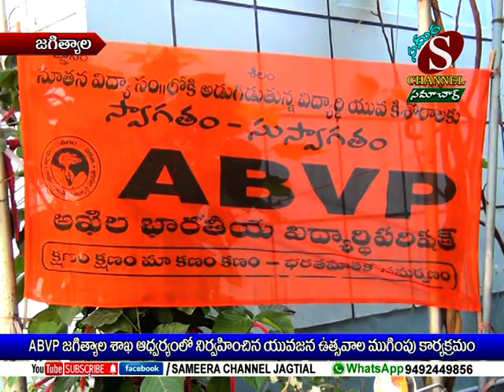ABVP జగిత్యాల శాఖ ఆధ్వర్యంలో నిర్వహించిన యువజన ఉత్సవాల ముగింపు కార్యక్రమం